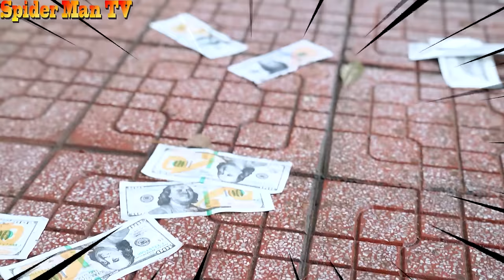SPIDER-MAN: ACROSS THE SPIDER-VERSE - Siêu Nhân Nhện Đối Đầu Joker ( International Spider-Man)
Chào mừng các bạn dến với kênh Siêu Nhân Người Nhện TV
Ở đây và tất cả các video "Hướng tới mọi người" theo nghĩa của tên 16 C.F.R. §312.2 và không dành cho trẻ em dưới 13 tuổi 💕

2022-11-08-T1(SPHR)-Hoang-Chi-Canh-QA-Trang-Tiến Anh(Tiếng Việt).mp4